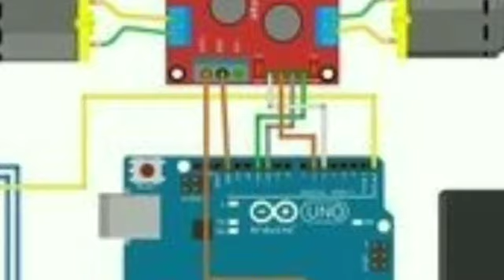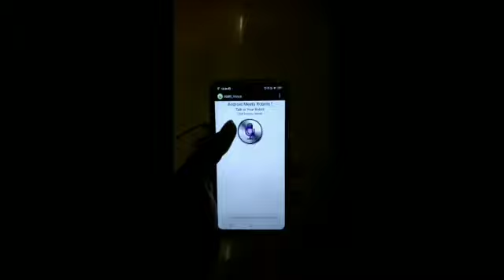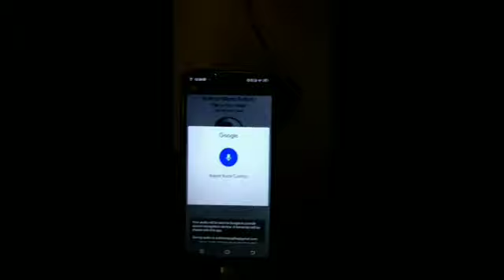VOICE CONTROLLED CAR USING ARDUINO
section no.1
Names:
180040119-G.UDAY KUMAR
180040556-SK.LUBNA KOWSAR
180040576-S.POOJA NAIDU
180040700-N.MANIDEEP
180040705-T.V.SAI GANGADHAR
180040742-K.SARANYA